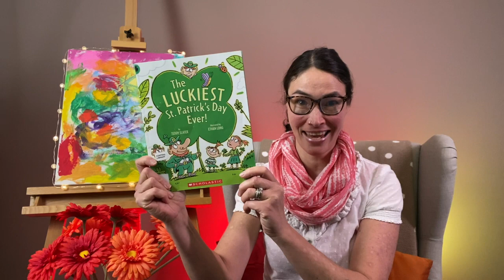168 - The Luckiest St. Patrick's Day Ever!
The St. Patrick's Day parade is off to a very fine start.The Leprechaun family is marching with lots of heart! Share in their dancing, share in their fun.

Author: Teddy Slater
Illustration: Ethan Long
Publisher ‏ : ‎ Scholastic Inc. (Jan. 1 2007)
Language ‏ : ‎ English
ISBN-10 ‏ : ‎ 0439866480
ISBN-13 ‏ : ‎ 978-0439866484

Must-haves to get the most out of your book time:

Paint by Sticker Kids: Christmas: Create 10 Pictures One Sticker at a Time! Includes Glitter Stickers

Paint by Sticker Kids: Unicorns & Magic: Create 10 Pictures One Sticker at a Time! Includes Glitter Stickers

Christmas Mazes for Kids: Maze Activity Book for Ages 4 – 8

Reading Journal for Kids: A Simple Coloured Log Book for Children (22 Books) , 8" x 10"

Bookends Bookends Wooden Bookends Book Ends Child Magic Garden Themed Set of 2 for Kids Hand Crafted & Hand Painted Friendly Water-Based Paint Book Leaning

More fun educational games for children:

Osmo - Pizza Co. Starter Kit for iPad - Ages 5-12 - Communication Skills & Math - (Osmo iPad Base Included)

Osmo - New Base for iPad - Educational Learning Games for Boys & Girls - Physics, Drawing & More - STEM Toy Gifts for Kids - Ages 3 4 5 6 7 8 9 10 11 (Osmo iPad Base Included - Amazon Exclusive)

Osmo - Monster-Ages 5-10-Bring Real-life Drawings to Life-For iPad or Fire Tablet-Educational Learning Games-STEM Toy Gifts for Kids,Boy & Girl-Ages 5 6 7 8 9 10(Osmo Base Required - Amazon Exclusive)

Storage Organizer for Osmo Games & Base (Large) - Grab and Go Large Case - Made by Osmo - Learning Educational Games-Store Games/Take on the Go-For iPad Kits & Game-STEM Toy Gifts for Kids, Boy & Girl